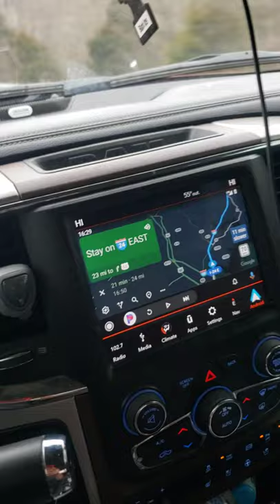Quick Tip - screen mirror your phone